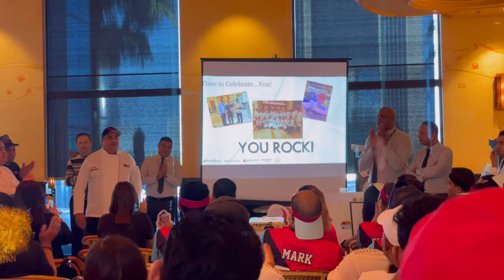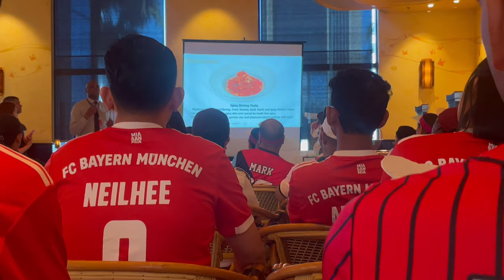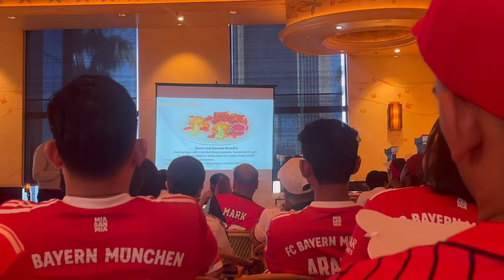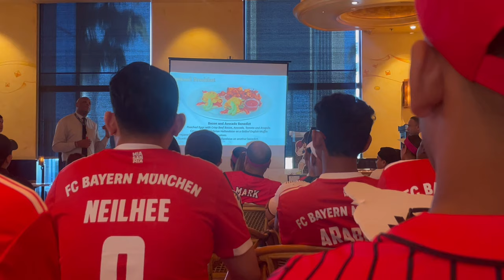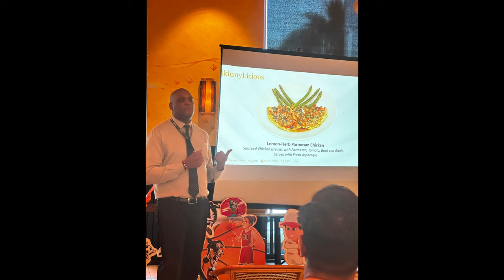VLOG 12 | FALL NEW MENU ROLLOUT 2023 | The Cheesecake Factory Bahrain | Ofw Vlogs